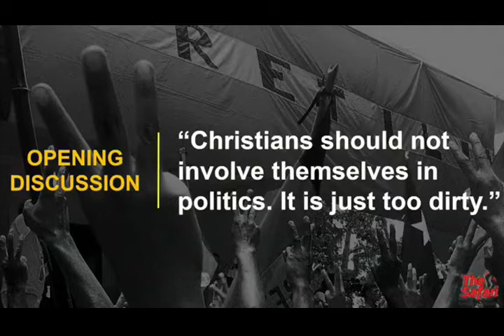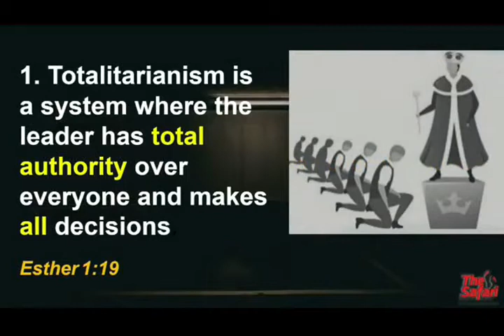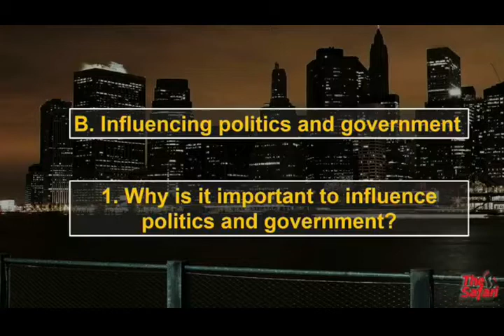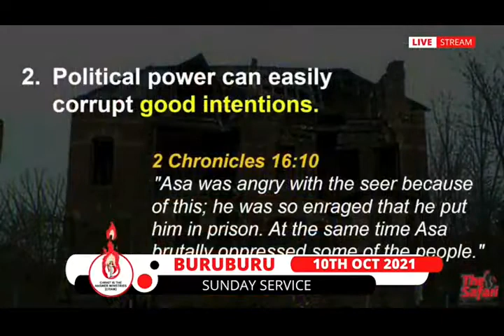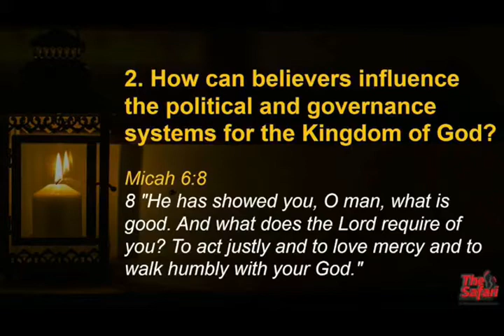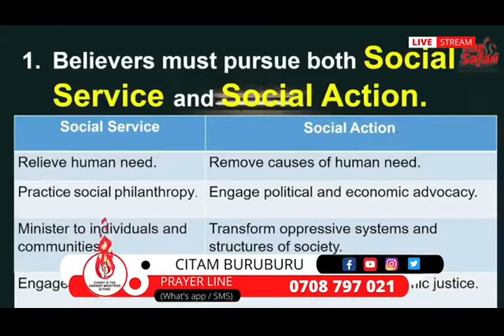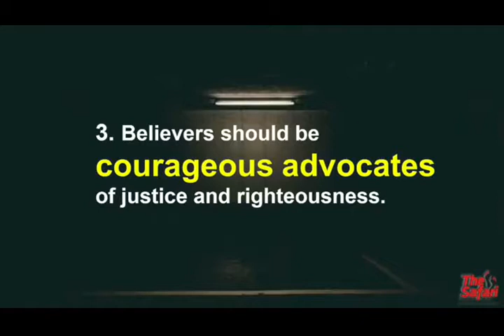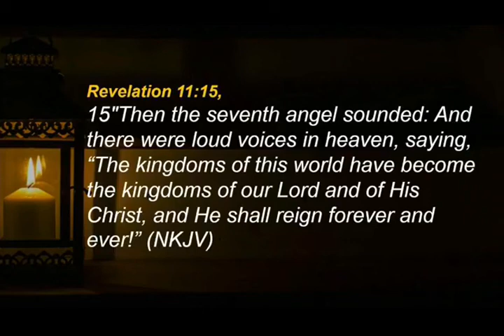Influencing Government & Politics ~ Rev. Jesse Mwai - CITAM Buruburu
From 'The 7 Mountains of Influence'  Rev. Pastor Jesse Mwai unpacks critical lessons on Kenyan politics, and what bedevils African citizens, and politicians at large.

In this (weekly) service, he describes 2 of the seven society-shaping areas of influence over the government, religion and family — that are key to preparing a nation for the kingdom of God . "It's time to admit that what we as the CHURCH have been doing, has not brought change to society."

It is time for us Christians to get equipped, to get training.
It's time to go into the entire nation, and world, to go into society, to go into the 7 mountains of influence and reshape them.

If no one changes - NOTHING CHANGES!